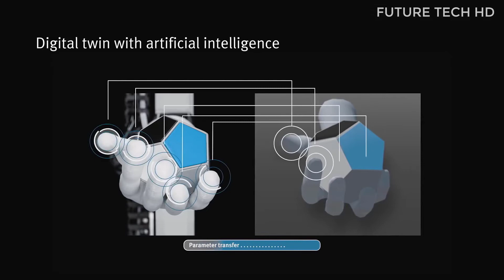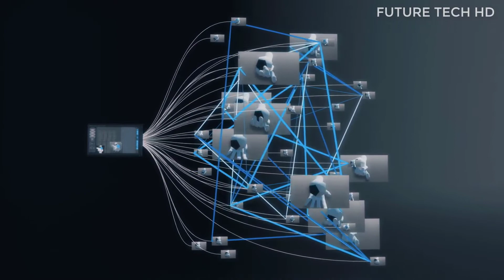Robots With Artificial Intelligence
Robots With Artificial Intelligence From Festo Robotics 2020

0:00 - Introduction
0:13 - Bionic Kangaroo
1:22 - Bionic ExoHand
3:05 - Bionic Soft Arm
4:44 - Bionic Soft Hand
6:21 - Robotic Aqua Jelly
7:39 - Bionic Flying Fox

We just want to introduce these gadgets/inventions to the whole world.